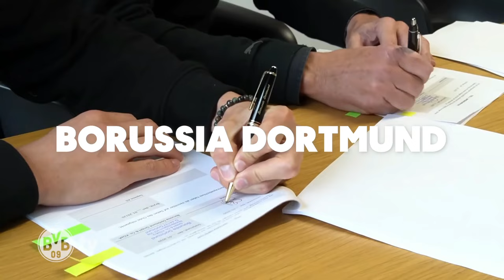Erling Haaland: Rise to Prominence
Erling Haaland's rise to prominence as one of the world's best strikers is a tale of exceptional talent, determination, and relentless drive!